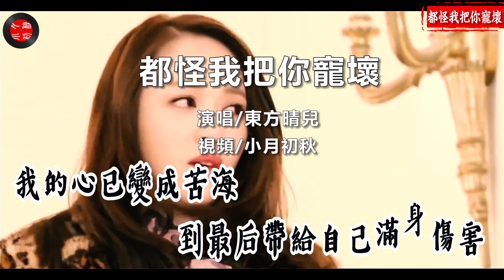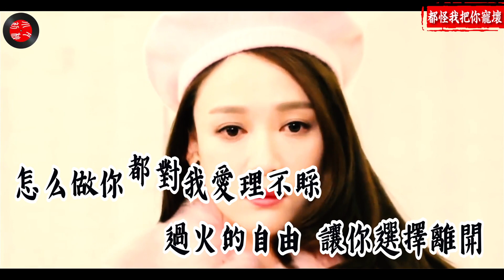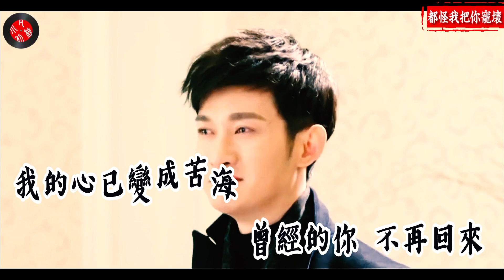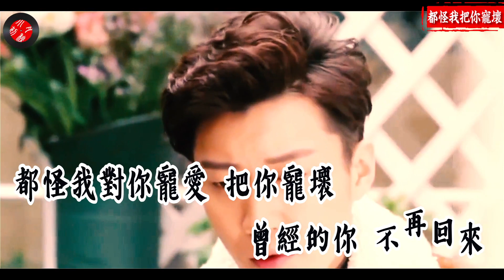一首（很好聽）💖歌曲【都怪我把你寵壞】東方晴兒💖讓你的心思變得愈加難猜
本頻道會不斷更新好聽的歌曲，努力做個悠閒聽歌的平台，在生活繁忙之餘到這聽聽好聽的歌曲，不分年代或老舊的，歌聲穿越時空，讓心靈停頓一下，充一下美妙旋律帶來電感，偷得浮生半日閒！

如果需要我上傳歌的伴奏版的話可以在歌下留言，我盡量服務。如果我每只歌都製作伴奏版的話，或許不多人需要聽！所以我不這麼幹了。需要的，千萬別客氣啊！

This channel will continue to update good music
——享受音乐 快乐生活——
东方晴儿 - 都怪我把你宠坏
作词：赵志伟
作曲：陈一龙
编曲：孙侠
混音：王哲
和声：姚斯婷
吉他：玄昌俊
制作人：东方晴儿
发行：齐通文化
都怪我对你宠爱 把你宠坏
到最后带给自己满身伤害
我的心已变成苦海
曾经的你 不再回来
让你的心思变得愈加难猜
这结果已无力更改
一段故事就此掩埋
你给的表情已变得奇怪
说话的语气也不再和蔼
我知道有人即将把我替代
先到的我 却成了你的备胎
用太多汗水把爱情灌溉
经过了四季却不见花开
怎么做你都对我爱理不睬
过火的自由 让你选择离开